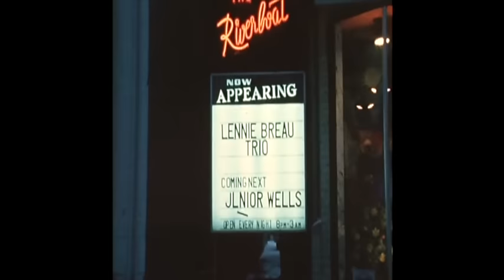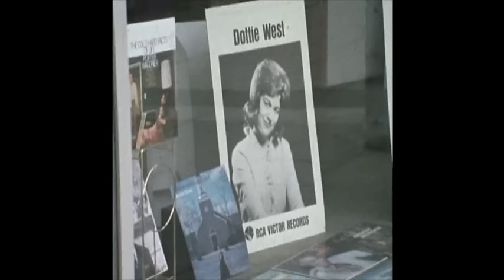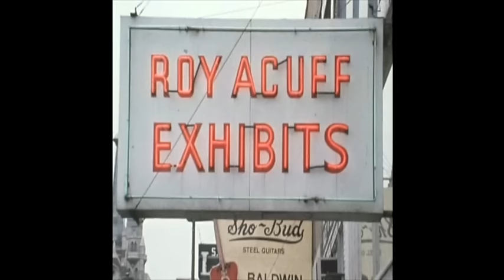Lenny Breau - half-hour 1968 film doc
shows Lenny, and Chet Atkins, and RCA Studio A (outside shot) and Studio B (inside recording footage) on Music Row in Nashville.